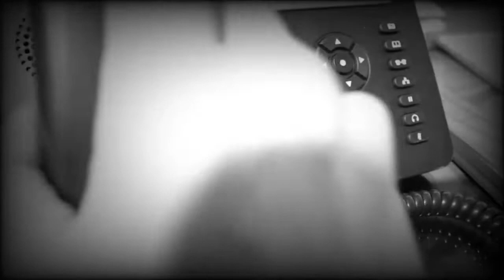Impactante testimonio: Relato de una posesión demoníaca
Sumérgete en el escalofriante mundo de los espíritus malignos con este impactante testimonio que narra los detalles de una experiencia aterradora de una mujer víctima de una posesión demoníaca. A lo largo de los años y en diferentes lugares del mundo, se han registrado casos reales en los que seres humanos han sido objeto de estos malos espíritus, buscando infiltrarse en los más vulnerables. Acompáñanos en este video para conocer los pormenores y los desafíos enfrentados en esta lucha contra fuerzas sobrenaturales.